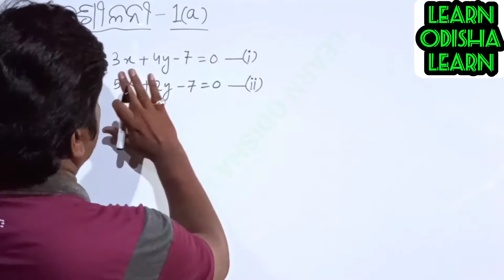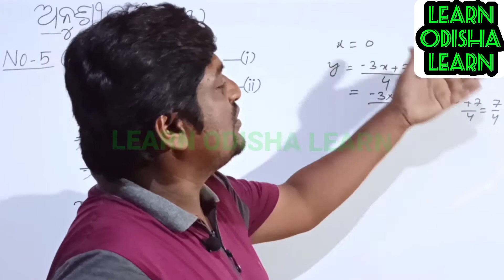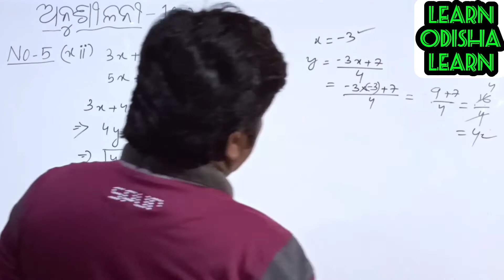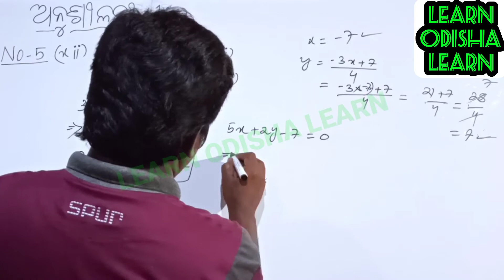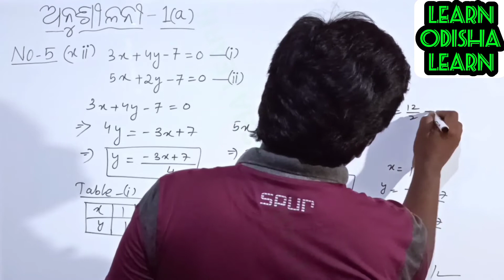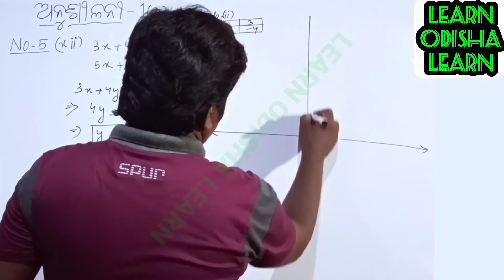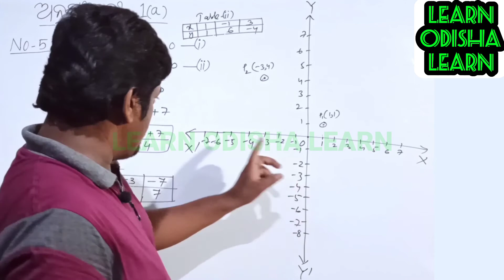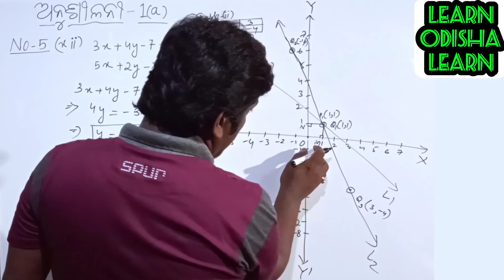Graph 10th class odia | ଲେଖଚିତ୍ର(ଗ୍ରାଫ) ପ୍ରଣାଳୀ P2 | 10th Algebra Exer-1a No-5 | 10 Math 1st Chapter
OSEPA/CLASS 10/MATHEMATICS(ALGEBRA)/CHAPTER 1/SARALA SAHA SAMIKARAN/CLASS 10_OSEPA

Graph 10th class odia | ଲେଖଚିତ୍ର(ଗ୍ରାଫ) ପ୍ରଣାଳୀ P1 | 10th Algebra Exer-1a No-5 | 10 Math 1st Chapter
Part-1👇👇👇👇👇👇👇

This is Official "LEARN ODISHA LEARN" Youtube learning channel. "LEARN ODISHA LEARN" is a best quick learning platform to get back from the dark of ignorance to the light of knowledge.
This channel provides untold life changing Motivation, Inspiration(ପ୍ରେରଣା) and short cut Tricks, Strategies(କୌଶଳ) & Teachings(ଶିକ୍ଷାଦାନ) for Math(ଗଣିତ/ଅଙ୍କ),  Science(ବିଜ୍ଞାନ){Physics, Chemistry, Biology} and Technology(ପ୍ରଯୁକ୍ତି ବିଦ୍ୟା).
I am not a speaker but I want to change(ପରିବର୍ତ୍ତନ) the people of Odisha(ଓଡିଶା) first, then of India and then of World by showing them how to achieve(ହାସଲ ) the success(ସଫଳତା) and the goal(ଲକ୍ଷ୍ୟ) of their lives(ଜୀବନ) and how to solve(ସମାଧାନ) HOTS Problems(ସମସ୍ୟା) in very less time.